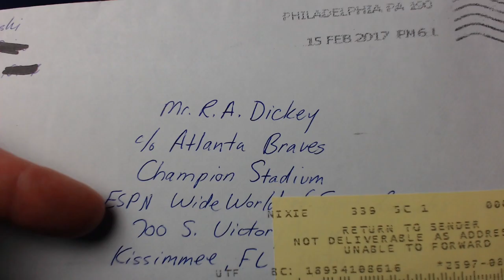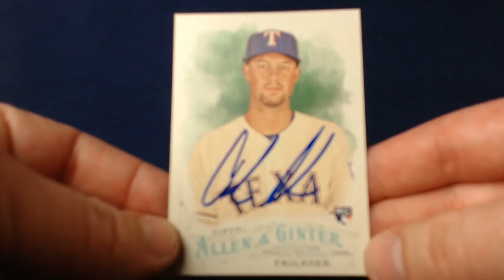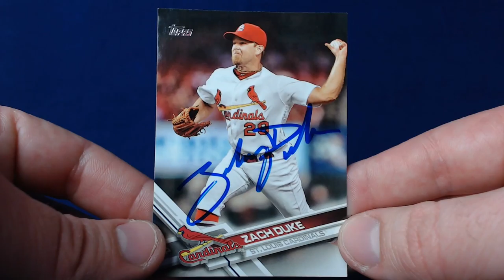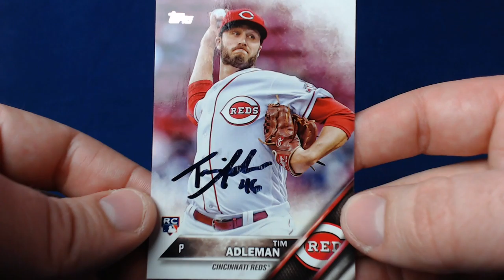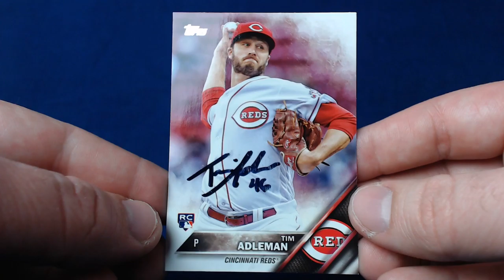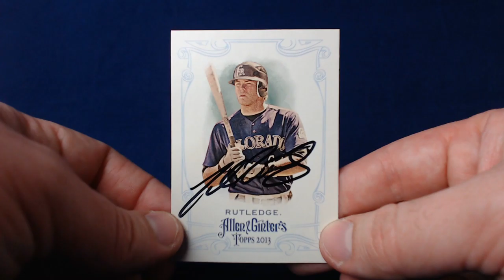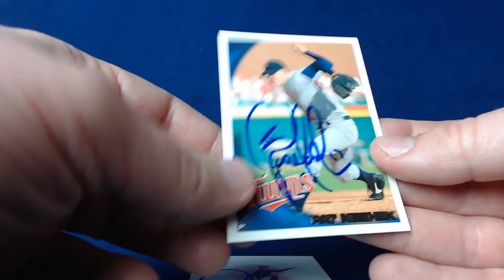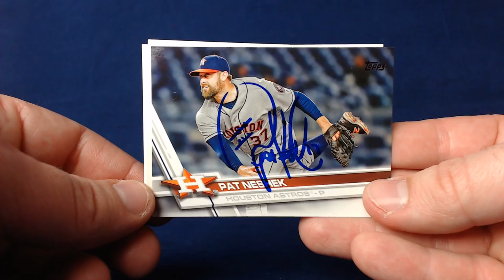TTM Recap Episode 297 - Spring Training 7 Spot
This TTM recap episode includes a successful though the mail autograph request of current MLB players on baseball trading cards.

Andrew Faulkner. Texas Rangers. 1/1 in 13 days.
Zach Duke. St. Louis Cardinals. 2/2 in 14 days.
Taylor Motter. Tampa Bay Rays. 1/1 in 12 days.
Tim Adleman. Cincinnati Reds. 1/1 in 12 days.
Dean Kiekhefer. St. Louis Cardinals. 1/1 in 12 days.
Josh Rutledge. Colorado Rockies. 1/1 in 10 days.
Pat Neshek. Astros/Twins. 3/3 in 13 days.